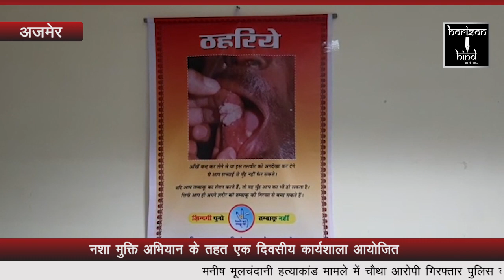HORIZON HIND NEWS - नशा मुक्ति अभियान के तहत एक दिवसीय कार्यशाला आयोजित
नशा मुक्ति अभियान के तहत एक दिवसीय कार्यशाला आयोजित